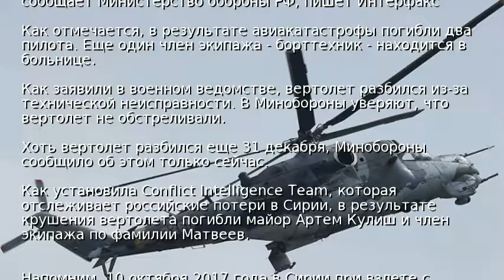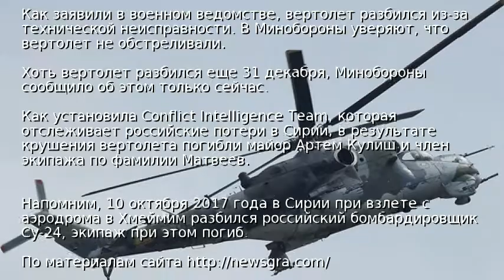В Сирии разбился российский вертолет